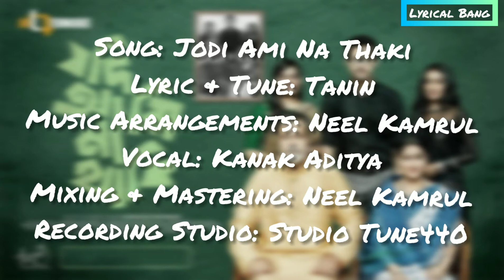Jodi Ami Na Thaki | যদি আমি না থাকি | Lyrics |Kanak Aditya| Tanin|Neel|Bangla New Song| Lyrical Bang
"যদি আমি না থাকি"

ধরো যদি আমি না থাকি,
ধরো যদি কোথাও আমি নেই
ভোরের শিশিরে ডুবে থাকা মেঘ,
বৃষ্টি কি ঝরাবে
মূহুর্ত ভেসে যাবে কোনো এক,
দিক ভুল জাহাজে!

বিরান ঘর, তাহার 'পর, দ্বিধার স্তর
মানুষই করে অভিনয়,
তারা দ্বিচারী উভচর
কিসের মোহ, অর্থবহ, নেই যে কেহ
মুখ বুজে মুক্ত ফলাও,
নিরবে সব সহ!
তবুও ঘুম পালানো রাত্রিগুলো,
ফিরে ফিরে আসে
তবুও মুখ লুকানো কান্নাগুলো,
দু' চোখের পাশে
তারা একলা থাকতে খুব ভালোবাসে !

ধরো যদি আমি যাই চলে,
ধরো যদি কুয়াশায় মিলে যাই
শীতের সকালে আলসেমি রোদ,
আদুরে আলাপে
খালাসির সুরে গাইবে কি গান,
বেখেয়ালি ডাহুকে !

বৃষ্টি কি ঝরাবে
দিক ভুল জাহাজে!

যেকোনো ধরনের কমপ্লেইন বা কপিরাইট আইন ভঙ্গ করার নিদর্শন পাওয়া গেলে নিম্নোক্ত ঠিকানায় মেইল করুন,

Song: Jodi Ami Na Thaki
Lyric & Tune: Tanin
Music Arrangements: Neel Kamrul
Vocal: Kanak Aditya
Mixing & Mastering: Neel Kamrul
Recording Studio: Studio Tune440

Lyrical Bang